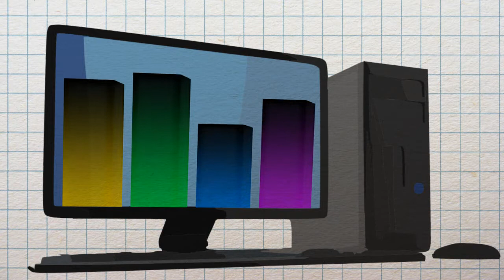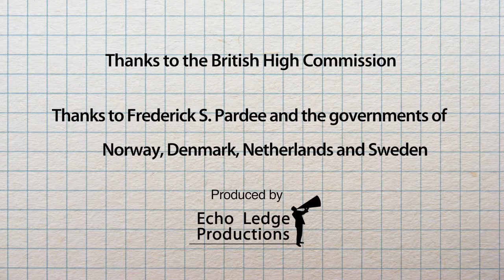Taps and Toilets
Find out what happens if all African countries improved water and sanitation in line with best practice examples from the continent. Such an intervention could lead to 18 million fewer malnourished children by 2030, a US$75 billion cumulative increase in GDP by 2040, and 17 million fewer people living in poverty by 2050.